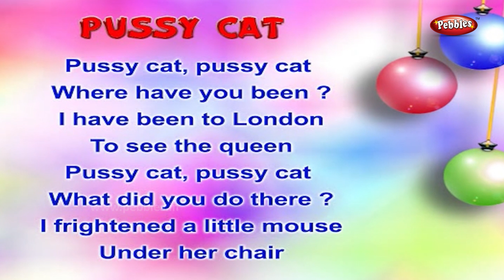Pussy Cat Nursery Rhyme With Animated Lyrics | Baby Rhymes | Nursery Poems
Pebbles present,Pussy Cat Nursery Rhymes with Lyrics For Kids. Nursery Poems in 3D Animation. Nursery Rhymes with Animated Lyrics.

Pebbles offers the following Nursery Rhymes Collection for Children
Nursery Rhymes With Animated Lyrics
Nursery Songs,
Animal Sounds

3D Nursery Rhymes Vol 1 Contains the Following Rhymes
1) Five Little Soldiers
2) Wee Willie Winkie
3) Little Jack Horner
4) Johny Johny
5) My Band
6) Jack & Jill
7) Hot Cross Buns
8) One Two Buckle My Shoe
9) After a Bath
10) Little Bo Peep
11) Christmas Bells
12) Hickory Dickory Dock
13) Engine Number Nine
14) Little Miss Muffet
15) London Bridge
16) Ding Dong Bell
17) Number Rhyme
18) Baa Baa Black Sheep
19) The Clock
20) Ring A Ring A Roses
21) Yankee Doodle
22) Teddy Bear
23) Rock A Bye Baby
24) Lolly Pop
25) Me An Apple
26) Tooth Brush
27) Humpty Dumpty
28) Two Little Dicky Birds
29) Goosey Goosey Gander
30) I Am A Little Teapot
31) The Dog Says
32) To Market
33) Pussy Cat
34) Rain Rain Go Away
35) Mummy's Gone To London
36) Twinkle Twinkle
37) Chubby Cheeks
38) Mickey Mouse
39) Mary Had A Little Lamb
40) Simple Simon

3D Nursery Rhymes Vol 2 Contains the Following Rhymes
1) ABCDEFG
2) Bits of Paper
3) I Have a Pretty Dolly
4) I Hear Thunder
5) Kites Kites
6) Ninny Nanny Netticoat
7) Puff A Train
8) Quick Quick Quick
9) Six Little Ducks
10) Up In The Dark Sky
11) Violin Violin
12) Way Up In The Apple Tree
13) Zebra
14) We Are Indians
15) The Dog Says
16) Old MacDonald
17) Lucy Locket
18) Tom The Pipers Son
19) Bend Bend
20) Pit Pat Well A Day
21) Rat A Tat
22) My Jack In The Box
23) Bubbles
24) Donkey Donkey
25) Mr Bunny Rabbit
26) Elly The Elephant
27) Up Up Up
28) Yellow Yellow
29) Jingle Bells
30) Clap Your Hands
31) Cobbler Cobbler
32) Are You Sleeping
33) Dip Dip Dip
34) Pat A Cake
35) Mistress Mary
36) Ten Little Fingers
37) Look Look
38) Where Do You Come From
39) Row Row
40) Incy Wincy Spider

3D Nursery Rhymes Vol 3 Contains the Following Rhymes
1) My Red Balloon
2) Round and Round
3) Xmas Tree Very Pretty
4) The Sun Shines
5) Where Are You Going
6) Quick Quack Quick
7) Hop a Little Jump a Little
8) Knock Knock Knock
9) Mix a Pan Cake
10) One Little Two Little
11) Here We Go Round
12) The Sounds That I Can Hear
13) The Action I Can Do
14) Vans Vans Vans
15) Ten Little Firemen
16) Look At The Moon
17) Neddy Had Nine Teddies
18) Miss Molly
19) Rub a Dub Dub
20) Jaggi The Joker
21) Kangaroo Oh Kangaroo
22) The "G" Song
23) Family
24) Prayer
25) The Cat
26) See Saw
27) Washing Day
28) What Can I Do
29) Knock At The Door
30) Bells
31) Old Mother Hubard
32) Hey Diddle Diddle
33) Diwali
34) Daffy Dilly
35) Rabbits Rabbits
36) George Porgie
37) Little Little Monkeys
38) Good Morning Miss
39) Doctor Foster
40) Lady Bird